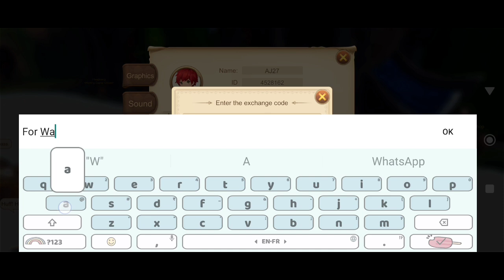*New* Draconia Saga Codes 3 September 2024 || How to Redeem || Draconia Saga Gift Codes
Note-